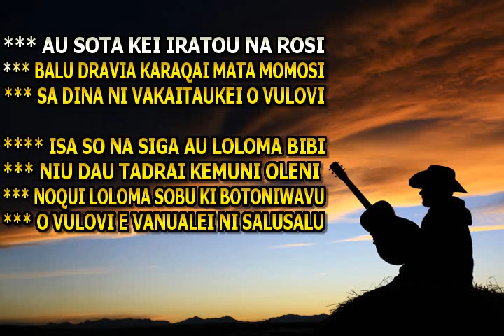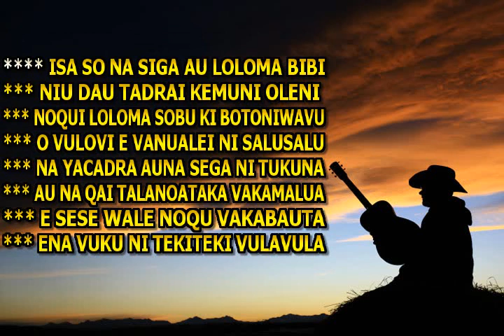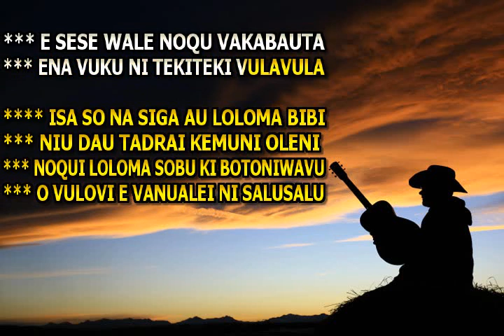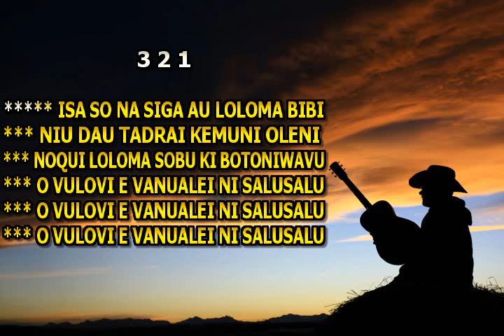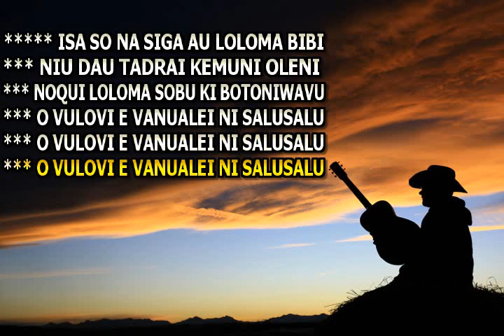KARAOKE - VEI VANUA AU DAU SOKOTA VOLI - JESE MUCUNABITU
FIJIAN KARAOKE